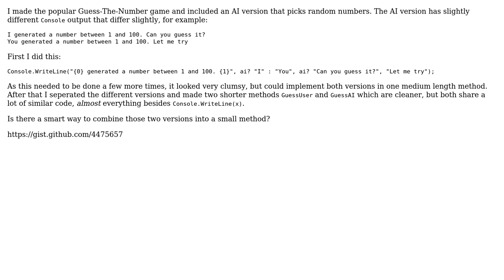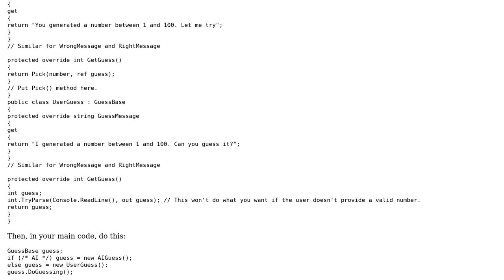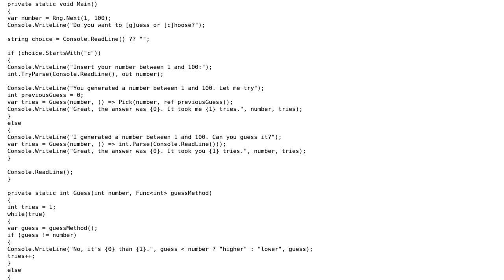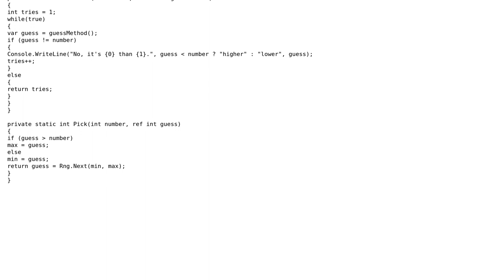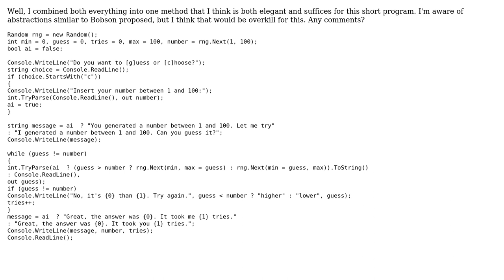Combine similar methods with different text? (3 Solutions!!)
Combine similar methods with different text?

With thanks & praise to God, and with thanks to the many people who have made this project possible! | Content (except music & images) licensed under CC BY-SA | Music | Images & others | With thanks to user Sven user Frank user Bobson and the Stack Exchange Network Trademarks are property of their respective owners. You are responsible for your own actions.